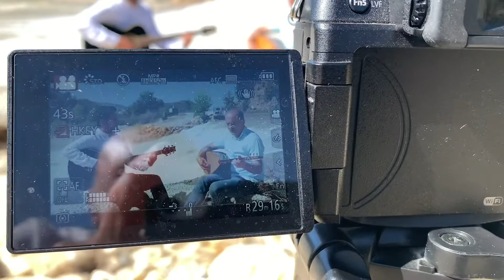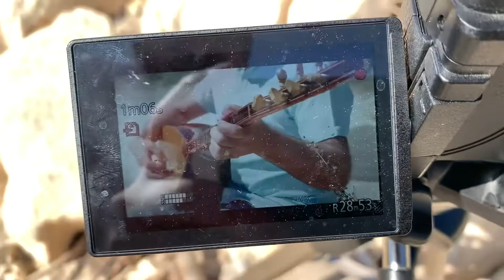Wir drehen einen Musik Clip in Alanya 🍀🎶🎵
Auszeit in Alanya Nr. 🍀🙂 Alanya Türkei 🍀🔶🙂